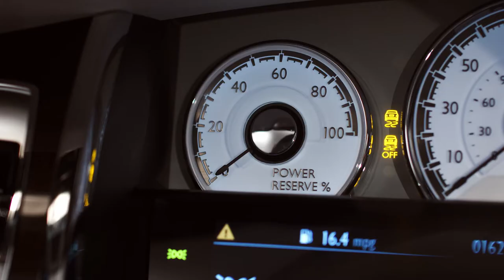Rolls-Royce Dawn 'Inspired by Music' Takes to the Stage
The social, convivial atmosphere of Dawn has been encapsulated in a light-hearted music video introducing Dawn ‘Inspired by Music’.

In a playful twist, Dawn ‘Inspired by Music’ was taken for a spin in Rolls-Royce’s anechoic chamber, at the Home of Rolls-Royce in Goodwood, West Sussex. The special sound-deadening room is most commonly used during the build process of all Rolls-Royce motor cars to detect any unwanted extraneous sounds, resulting in models such as the world’s most silent car, a Rolls-Royce Phantom.

A hyper-sensitive microphone was used to capture the mechanical and electrical tones of Dawn, including the soft closing doors, the umbrella exciting from its home in the door, the windscreen wipers, indicators and the Spirit of Ecstasy proudly taking her place on the prow of the motor car. These sounds were then mixed together with deconstructed music stems to create a wholly new track.

Dawn ‘Inspired by Music’ follows in the footsteps of its hugely successful stablemate, Wraith ‘Inspired by Music’. The motor car features the unrivalled aural experience of the marque’s Bespoke Audio system; the Lyrical Copper exterior paint finish is presented with a blend of brushed and polished textures, elegantly hinting at the use of copper found in only the very best audio systems. An alternative exterior colour-way of Andalusian White may also be specified.

Dawn ‘Inspired by Music’ will be presented at the Concorso D’Eleganza Villa d’Este, 26-27 May 2018.